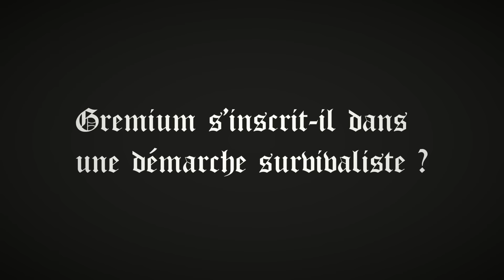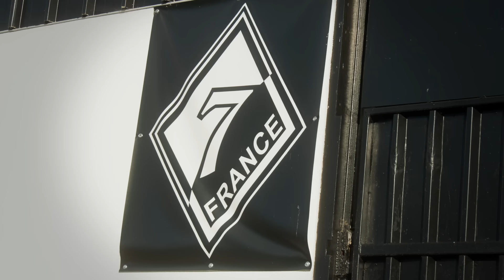P.B.News Meet Gremium MC FRANCE (ENG SUBTITLES)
Meet Gremium MC FRANCE (ENGLISH SUBTITLES)